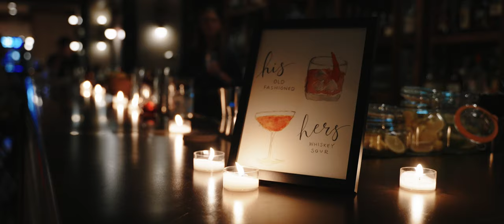Our Nashville Wedding || Noelle Hotel + Broadway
Video by Estoría Weddings Films

◦ Get $10 after your first Poshmark sale when you enter my username at sign up: alannakali